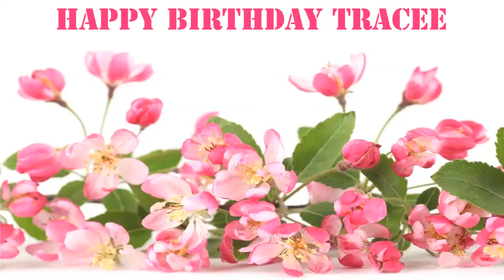Tracee Flowers & Flores - Happy Birthday